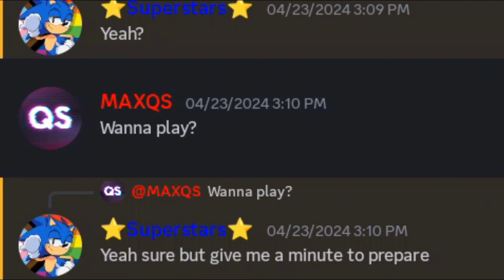SUPER SMASH BROS CRUSADE -RISTAR MONTAGE (9.5 DEMO)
SERVER DE DISCORD (CRUSADE):
El link al parecer no funciona, así que pueden entrar al server desde el mismo juego

GENTE EN COLABORACIÓN CON OTROS YOUTUBERS HEMOS CERRADO UN SERVIDOR DE DISCORD PROPIO, POR SI GUSTAN UNIRSE: